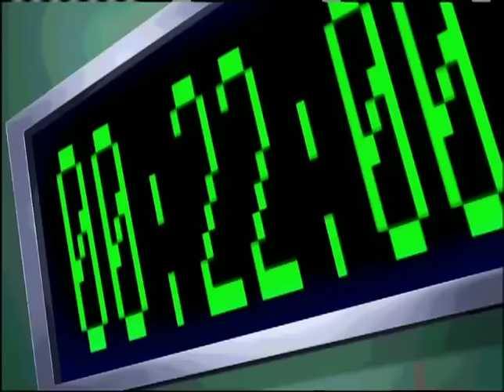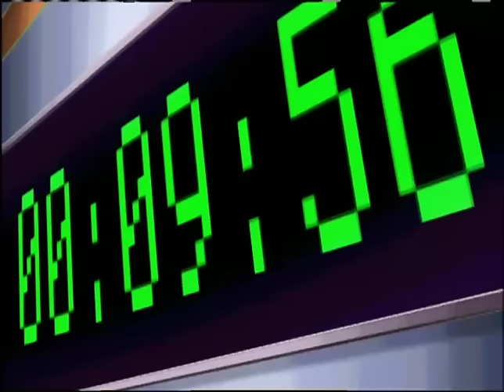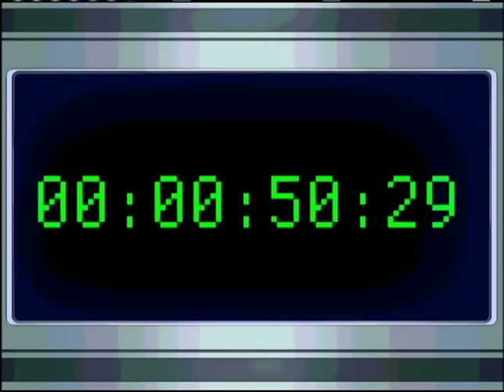SONIC X - EP38 Showdown in Space | English Dub | Full Episode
SONIC X - Episode 38 Showdown in Space
To complete his final revenge, Dr. Robotnik's revenge was to crash ARK into Earth, destroying everything and everyone. Sonic must now convince Shadow to help save the world from destruction.